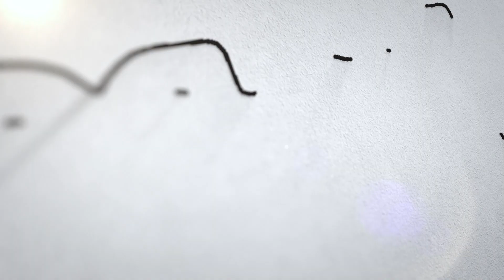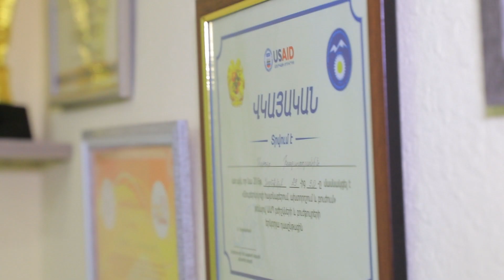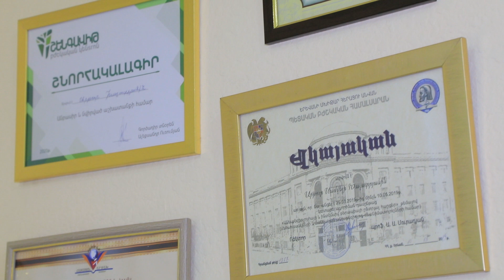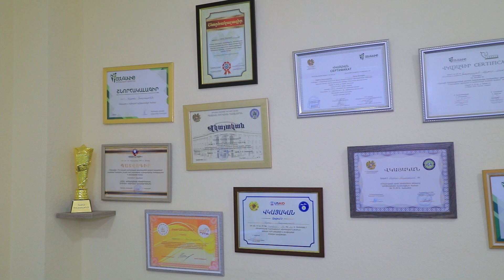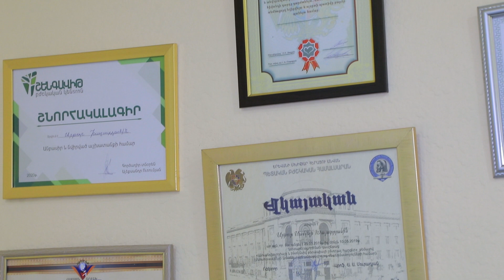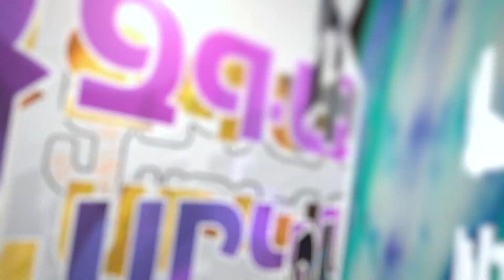21.11.2021 Ազգային Վարկանիշ հաղորդաշար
Ընդունարանը  հիվանդանոցի հայելին  է: Առաջին բուժօգնությունը ցույց  տվողներն  էլ ստեղծում  են  առաջին  ու կարևոր  տպավորությունը տվյալ  բուժհաստատության մասին: Ահա  թե  ինչու է «Շենգավիթ» ԲԿ-ի անհետաձգելի բուժօգնության ծառայության  ղեկավար Արթուր Խաչատրյանը ընդունարանը  համարում հիվանդանոցի  հայելին: